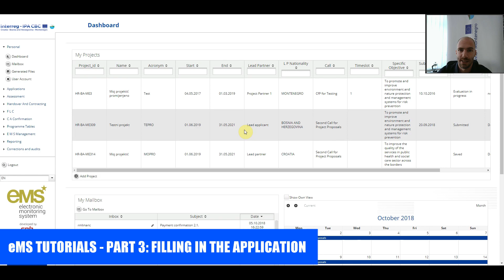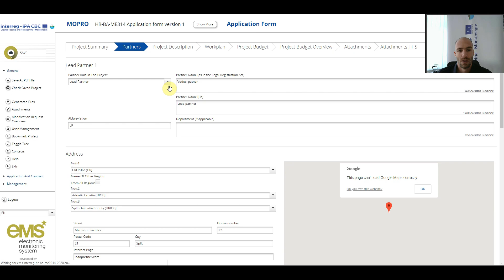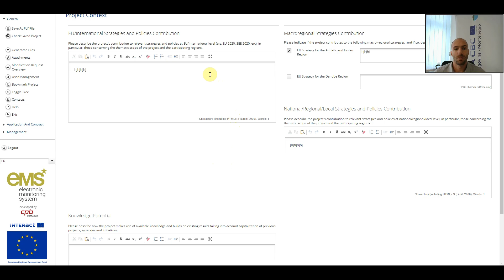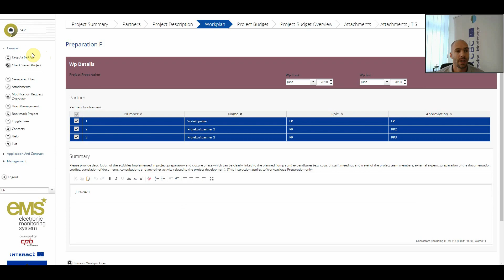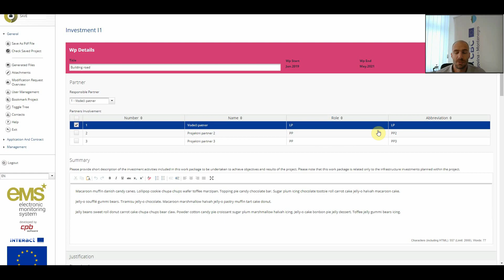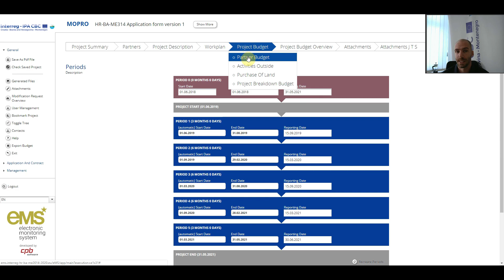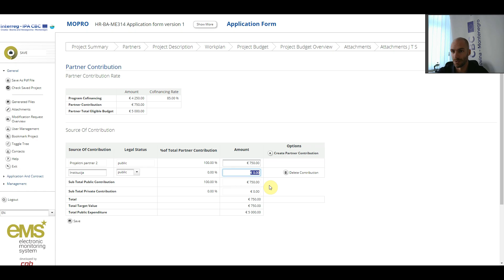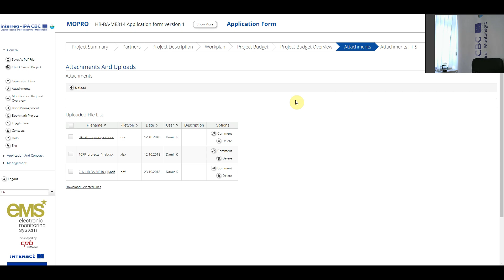eMS Tutorials: Part 3 - Filling in the Application form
The eMS is a Programme monitoring system, which allows the Programme to collect and store all necessary project and Programme information and beneficiaries to communicate with the Programme bodies electronically via a secure online communication portal. Programme INTERACT has developed this software for the benefit of all European Territorial Cooperation (ETC) programmes.

This is third video in our new video series - eMS Tutorials. The goal of this series is to provide applicants with the video instructions on use of eMS, specifically on how to fill-in and submit Application form within eMS.